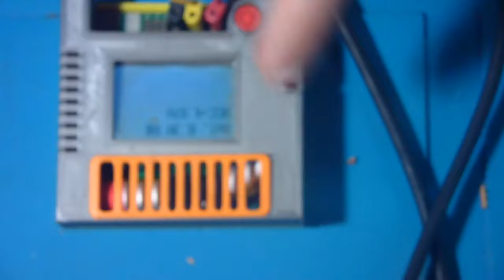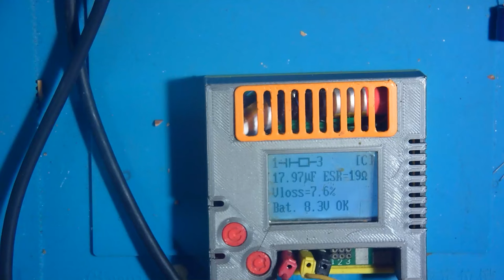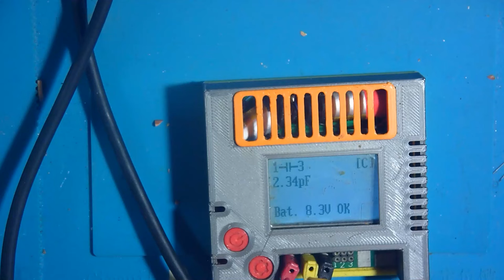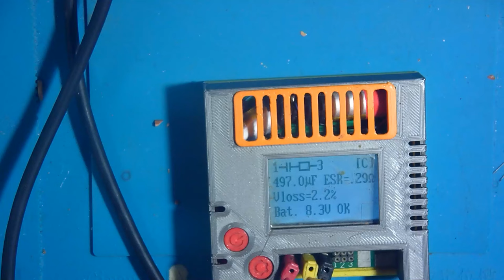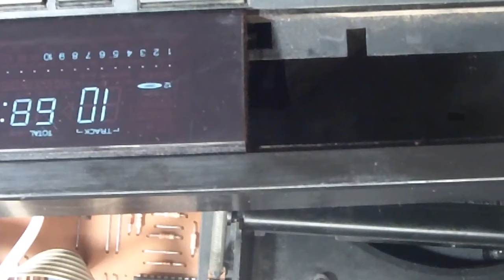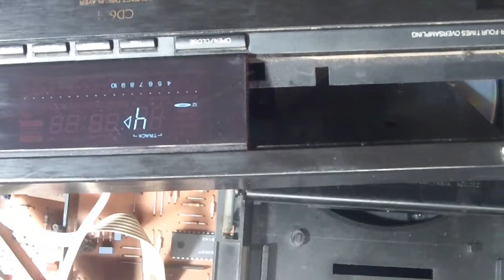Final Fertiger CD Player CD604, Elkos wiedermal.( #7/24 )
Heiko Remus
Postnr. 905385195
Packstation 102
23556 Lübeck